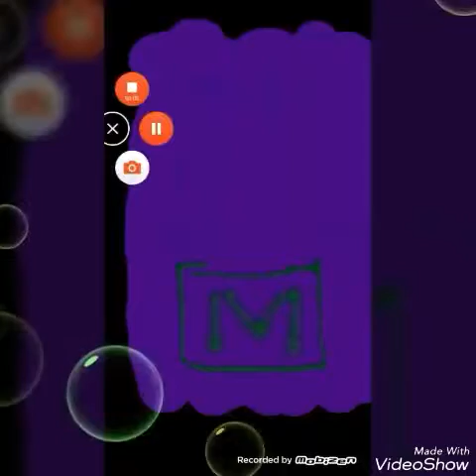PewDiePie's tuber simulator 1